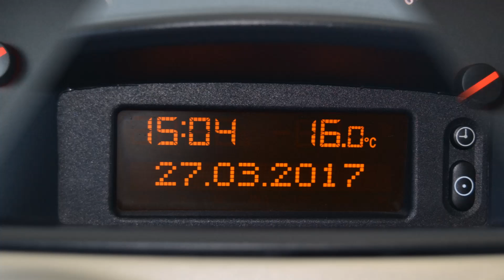OPEL CORSA NERA 1 3